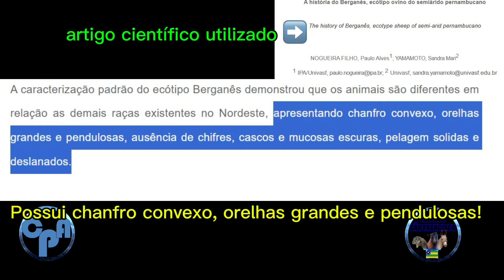CABANHA SÃO FRANCISCO- SERGIPE! Temos Berganês de qualidade! Genética de campeão nacional.